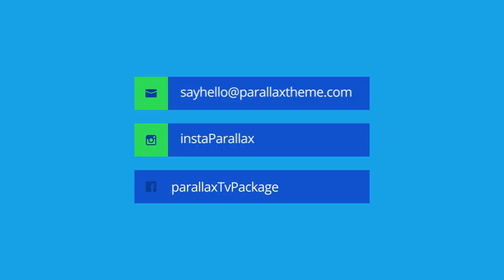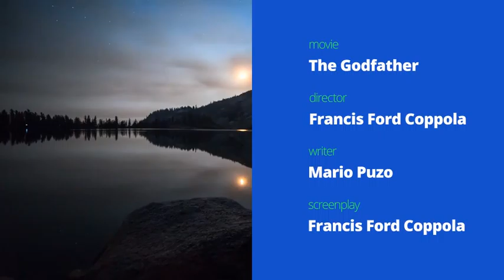Parallax Broadcast Package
This is my brand new TV package based on the parallax style.

In this package you can find 14+ graphic elements (schedule, schedule small, bumpers(2), coming up, information, transitions(2), sponsored lwr third, typography, social media, credits, information lower third, social media lower third, now lower trird)